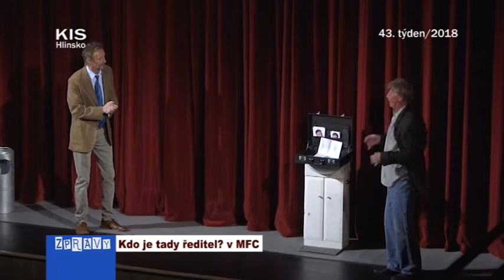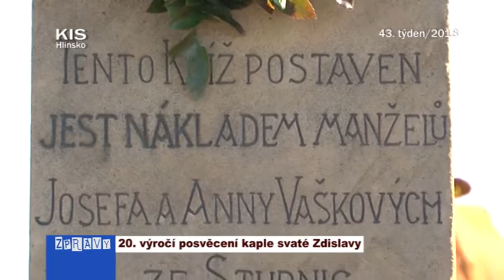43/2018 Kompletní zpravodajství TV KIS Hlinsko